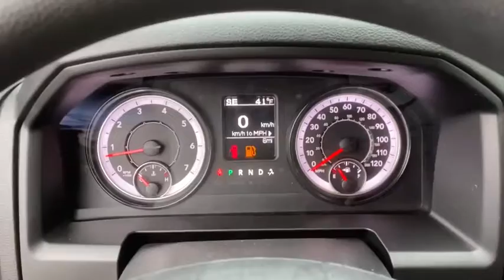2021 Ram 1500_Classic Shelby, Gastonia, Charlotte, Forest City, NC R2059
Diamond Black Crystal Pearlcoat New 2021 Ram 1500_Classic available in Shelby, North Carolina at Marburger CDJR. Servicing the Gastonia, Charlotte, Forest City, NC area.

Marburger CDJR
1310 E. Dixon Blvd

Diamond Black Crystal Pearlcoat RWD 8-Speed Automatic HEMI 5.7L V8 Multi Displacement VVTbrbrRecent Arrival!brbrbr2021 Ram 1500 Classic Tradesman Price includes: $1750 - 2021 National Retail Consumer Cash 21CM1. Exp. 02/01/2021 $750 - Chrysler Capital 2021 Bonus Cash 20CM5. Exp. 02/01/2021